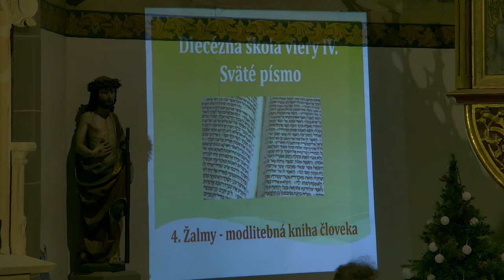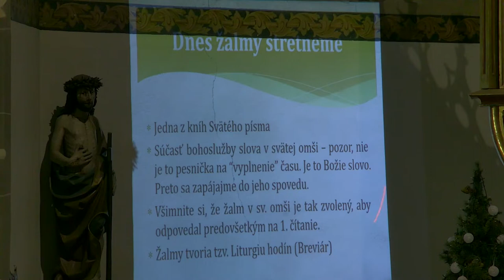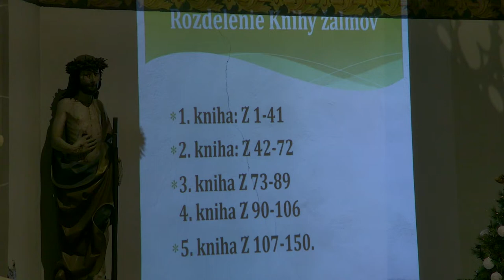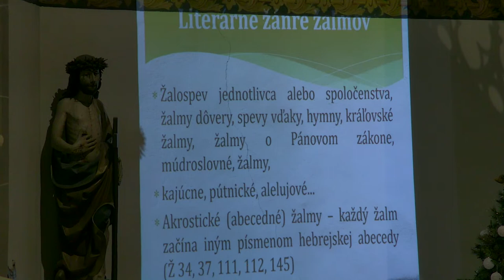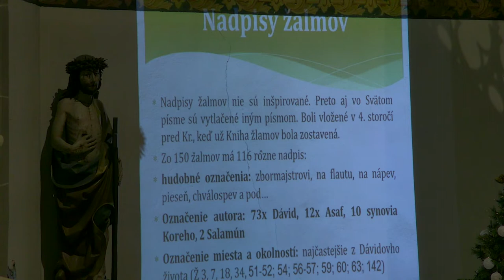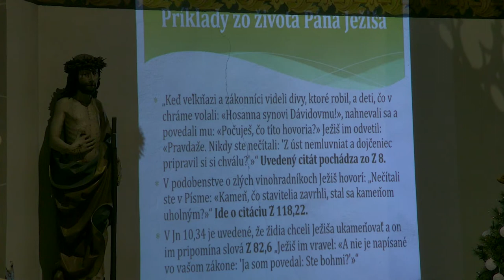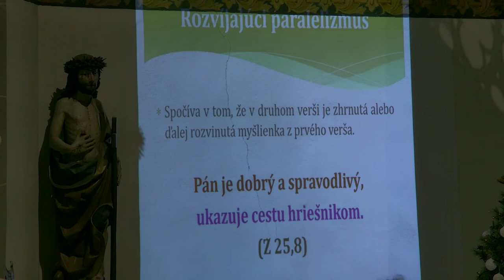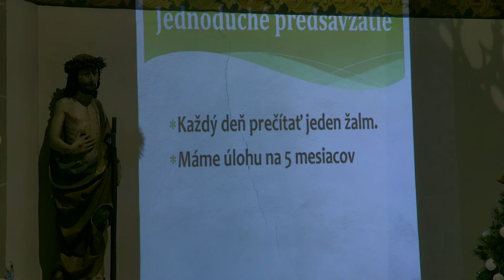„Žalmy“ Prednáška s prof. ThDr. PaedDr. SSLic. Františkom Trstenským, PhD.